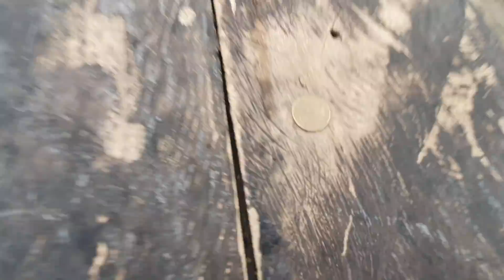Brayan y Karla La Nueva Pareja del canal 😱 mira ese beso /// jugando a la botella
Si quieres saludar, apoyar, o una peticion especial
Les dejo los numeros
Para ponernos en contacto ;)

Los quiero
Nos vemos hasta la proxima amigos 👍🏻